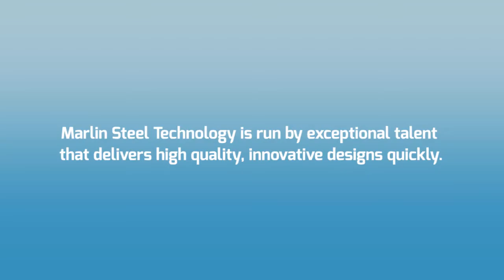Marlin's Factory Automation in Action